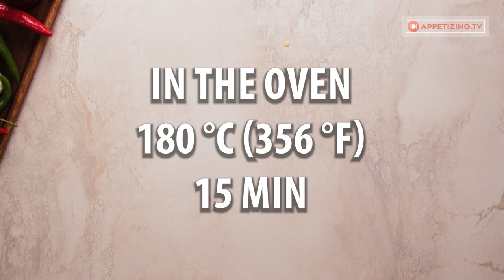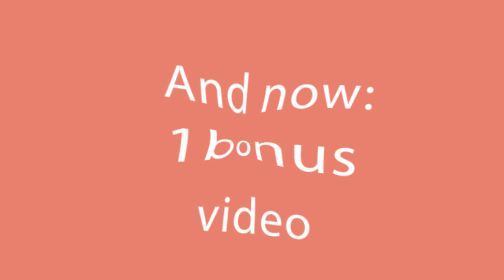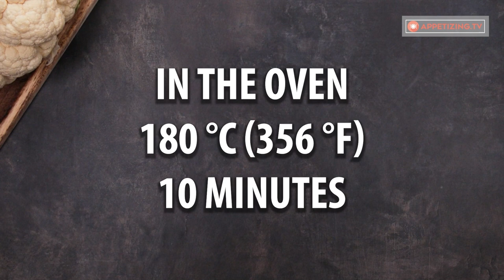Surprise your family with a healthy dinner made of cauliflower!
Ingredients:
cauliflower - 500 g (17.64 oz)
water - 1 l (0.26 gallon)
Cook over medium fire for 10 min

for the sauce:
spicy paprika - 5 g (0.18 oz)
cherry tomatoes - 80 g (2.82 oz)
cabanossi salami - 150 g (5.3 oz)
butter - 15 g (0.18 oz)
Tray size 25 cm (10 in)